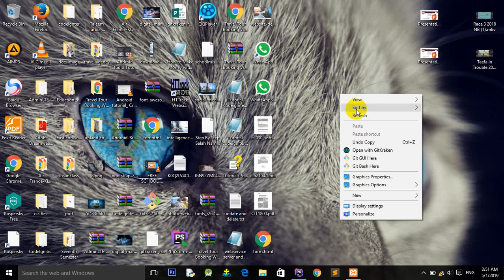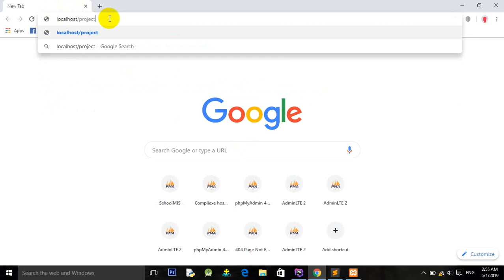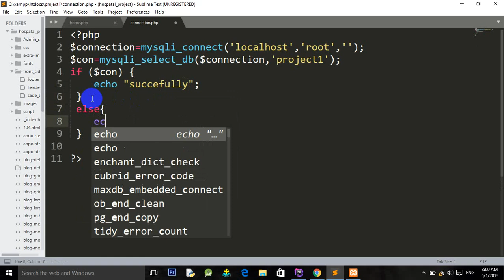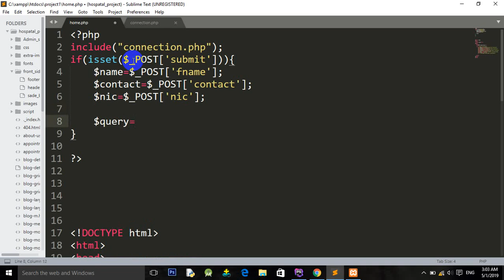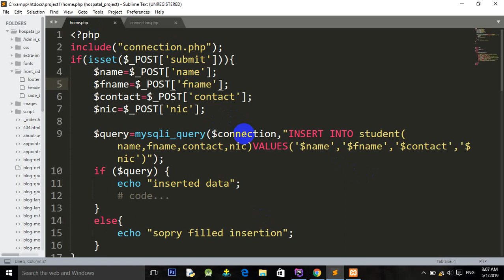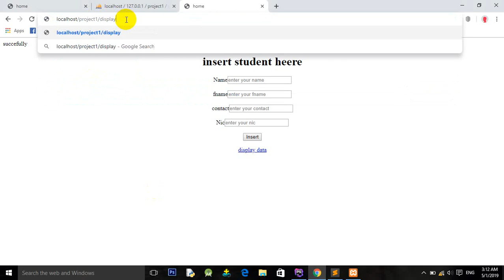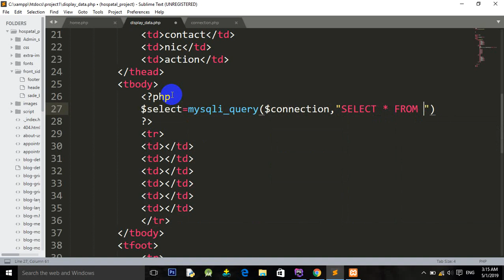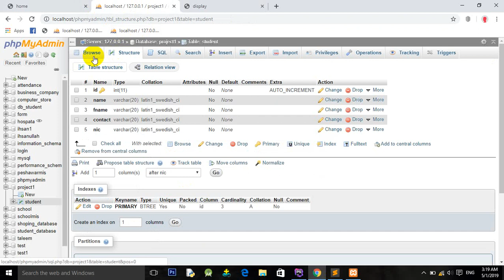insert and selection5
php insertion of data to database